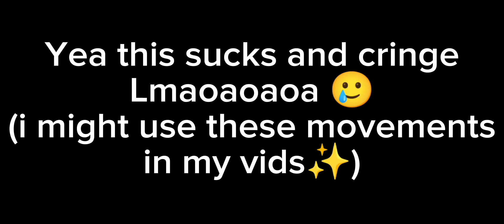Testing movements^^ (just a test lmaoaoaoa)